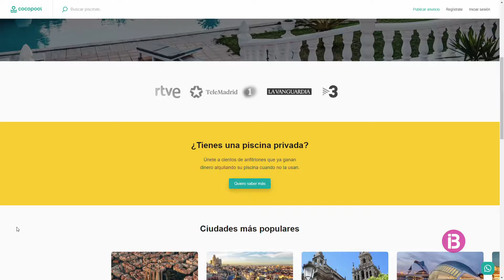La primera piscina particular que es lloga per hores a Cocopool és a Menorca